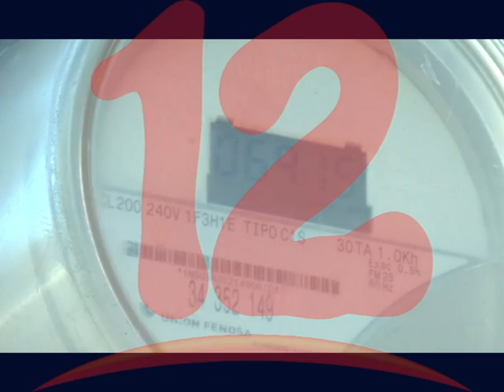Empresa de energía se estaría aprovechando de la autocuarentena del pueblo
Defensores de los consumidores denuncian ilegales incrementos de energía.